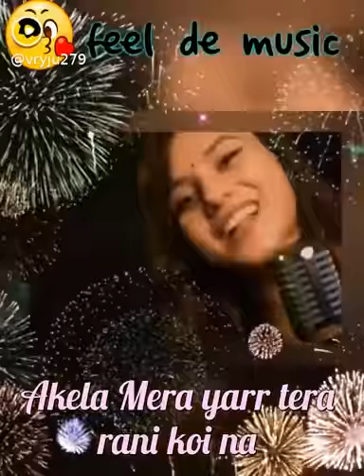singer kamlesh khatik ishare teri karte nigaah love song 2020